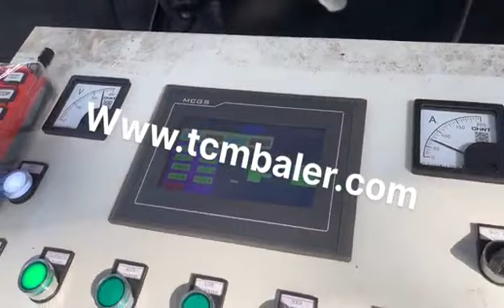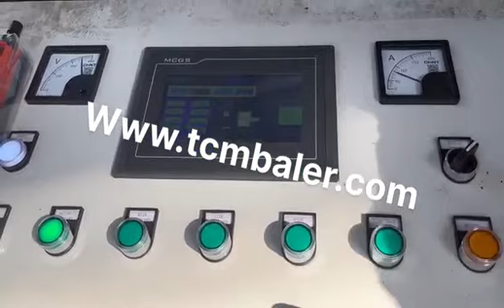Scrap Metal Baler Machine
Details of Scrap Metal Baler Machine, scrap metal baler machine for sale, scrap metal baler press machine,

MATDAS is a professional Scrap Metal Baler Machine manufacturer and supplier in China for more than 20 years, and we can offer Scrap Metal Baler Machine for sale with a cheap wholsale factory price for our customers without any agent or dealers if you wanner buy our Scrap Metal Baler Machine.